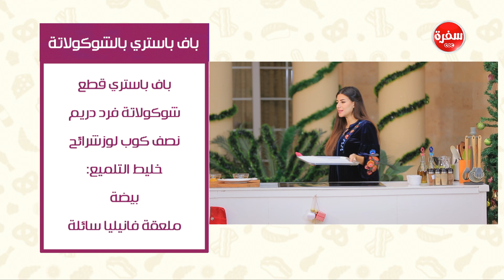باف باستري بالشيكولاتة - عرق فليتو بصوص العنب | عمايل إيديا حلقة كاملة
طريقة عمل باف باستري بالشيكولاتة - عرق فليتو بصوص العنب   مع نورا السادات في عمايل إيديا | 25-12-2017